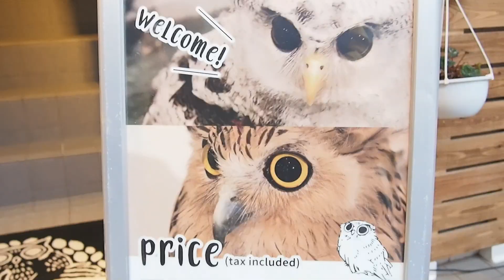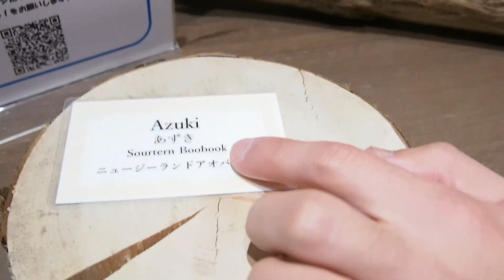Girl With Bird Phobia Visits Owl Cafe in Osaka || 鳥恐怖症女はフクロウカフェへ行く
One girl + one bird phobia + a room filled with 22 owls.

一人　＋　鳥恐怖症　＋　22匹。。。問題なしでしょう？

MUSIC